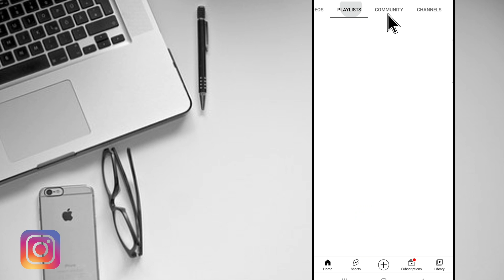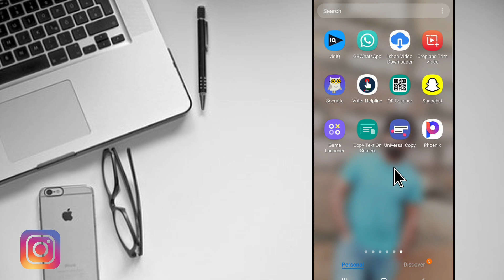Youtube Par Playlist Me Video Add Kaise Kare | How To Video In Playlist Of Youtube